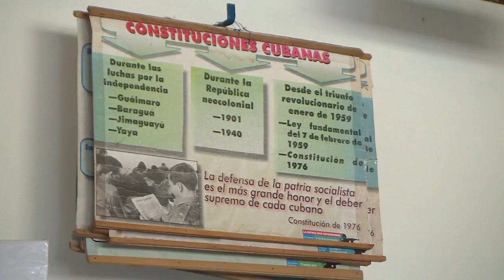Trabaja Comisión de Reclutamiento con jóvenes aptos para Servicio Militar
La Comisión de Reclutamiento del municipio de Rodas trabaja con los jóvenes que culminan el duodécimo grado, en aras de determinar quiénes están aptos para cursar el Servicio Militar Activo o Voluntario.